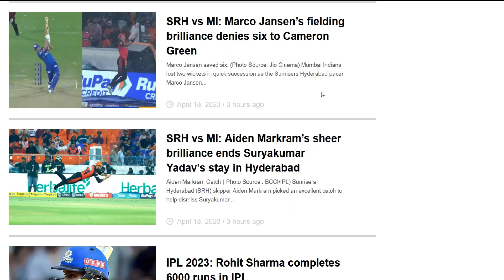IPL 2023 | লিটনের বিবর্ণ অভিষেকে হারল কলকাতা | IPL Cricket News |Litton Das batting ipl | DC vs KKR